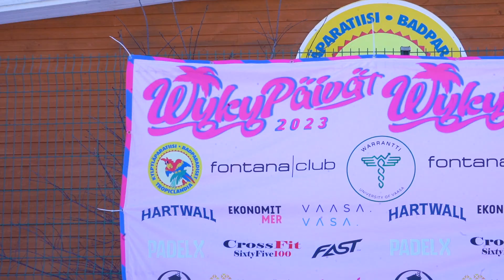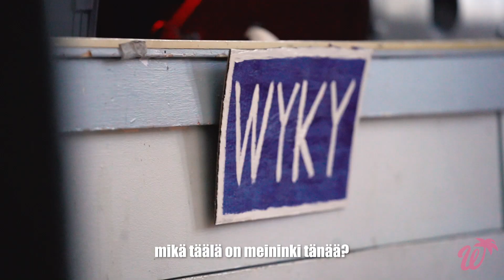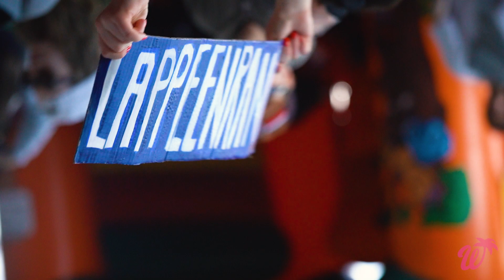WYKYPÄIVÄT AFTERMOVIE 2023 ☀️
Aftermovie Vaasassa tapahtuvasta pitkän perinteen opiskelijatapahtumasta wykypäivistä.

Tilaaja: Warrantti ry